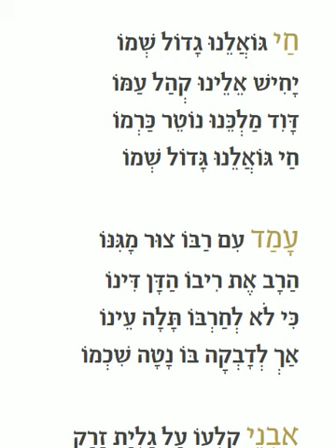Hai Goalenu (sika) - (חי גואלנו (מקאם סיכא